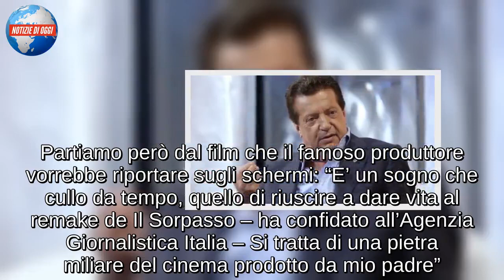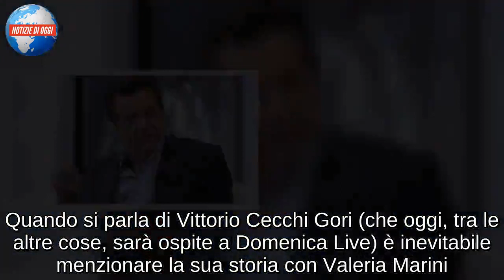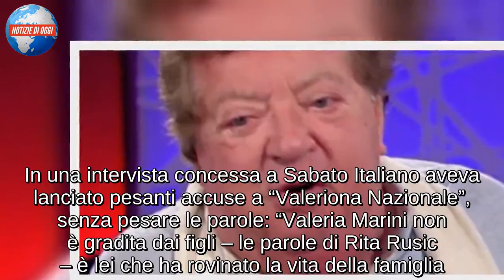Vittorio Cecchi Gori/ L’ex moglie Rita Rusic: “Valeria Marini ha sfasciato la mia famiglia!”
Vittorio Cecchi Gori è tornato sotto i riflettori mediatici per il possibile remake del celebre film Il Sorpasso, ma anche per le scintille che non si affievoliscono tra la moglie Rita Rusic e l’ex Valeria Marini. Partiamo però dal film che il famoso produttore vorrebbe riportare sugli schermi: “E’ un sogno che cullo da tempo, quello di riuscire a dare vita al remake de Il Sorpasso – ha confidato all’Agenzia Giornalistica Italia – Si tratta di una pietra miliare del cinema prodotto da mio padre”. Vittorio Cecchi Gori viaggia con le idee, tanto da aver già designato un possibile staff per realizzare il film: “Alla regia vorrei Marco Risi ma come attore non penso ad Alessandro Gassman, figlio di uno dei due protagonisti del primo film. Perché non bisogna cadere nell’errore di scimmiottarlo: i protagonisti potrebbero essere Pierfrancesco Favino e Marco Giallini. Giallini l’ho apprezzato parecchio in Perfetti sconosciuti, uno dei pochi film italiani che ultimamente ho ammirato. Ha una sceneggiatura molto buona”.

Vittorio Cecchi Gori, quante liti con l’ex moglie Rita Rusic per Valeria Marini!
Quando si parla di Vittorio Cecchi Gori (che oggi, tra le altre cose, sarà ospite a Domenica Live) è inevitabile menzionare la sua storia con Valeria Marini. Per gli amanti del gossip è sempre un argomento caldo, soprattutto dopo le polemiche scatenate dalle recenti dichiarazioni dell’attuale compagna di Cecchi Gori, Rita Rusic. In una intervista concessa a Sabato Italiano aveva lanciato pesanti accuse a “Valeriona Nazionale”, senza pesare le parole: “Valeria Marini non è gradita dai figli – le parole di Rita Rusic – è lei che ha rovinato la vita della famiglia. Mi ricordo i Natali, i compleanni, a cui Vittoria non poteva mai partecipare, mentre Mario sì. Valeria Marini è riuscita a dividere i figli, ha spaccato la famiglia, io per 5 anni ho vissuto un inferno. Una volta, al compleanno di Mario, mi ha cacciato davanti a tutti. Io non me le dimentico certe cose e non me le voglio dimenticare. Devi imparare a non farti usare e devi avere rispetto per i figli”.